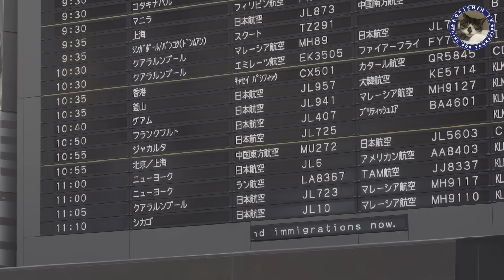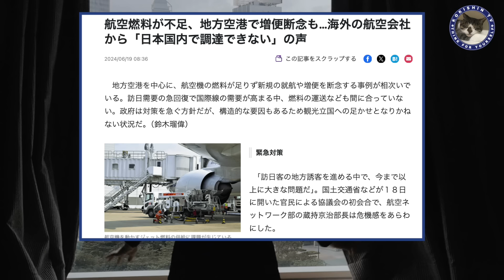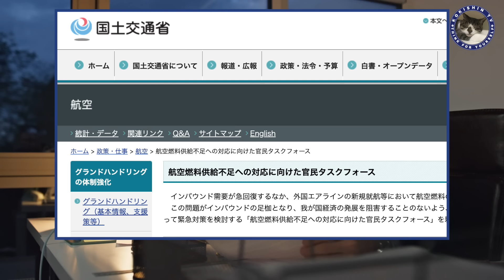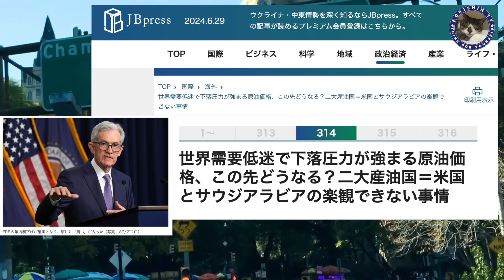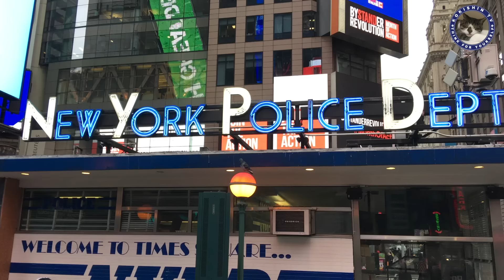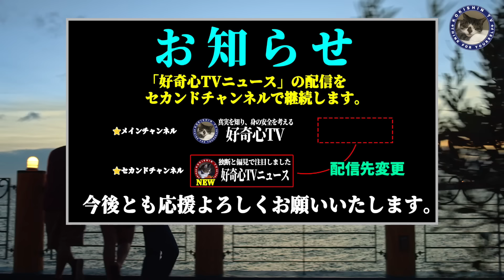【生活困窮】航空機燃料不足の原因がやば過ぎ。いよいよ物不足、食料危機の兆候が現れ始めた。#415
今回の動画は、みなさんもすでに主要メディアの報道で知っていると思いますが、航空機燃料が不足して飛行機が計画通り飛ばなくなっており、大変な問題になっている件を取り上げていきたいと思います。
この問題は、航空機業界の立場だけで見ても大問題であることは当たり前なのですが、それだけではなく、今後私たちの生活に大きな影響を及ぼしてきます。
この問題は日本人全員が直面するリスクの縮図と言えるかもしれません。

それは、航空機燃料が不足しているという原因を探れば見えてくることになりますが、ある時から世界はグローバル化が一氣に進み、地球の裏側で起きている事が次の日には遠く離れた日本にも影響が出るという、かつてないほど脆くデリケートな世界に私たちは生きていることを自覚しなければ大変なことになります。
今回の航空機燃料の不足という現象から、私たちが置かれている非常にリスキーな状況を理解することができると思います。
ぜひこの動画を最後までご視聴いただき、みなさんにとっての大難を小難に収めるための考察にお役立ていただければと思います。

※「好奇心TVニュース」はこちらで配信いたします。
0001〜0023までの過去動画は、6月1日からはブログ内でのみ視聴できるようにいたします。

※ ⇩下段の方で我が家で準備している備蓄アイテムを紹介しています。参考にしてください。

▼一氣見できる動画リンク

▼動画内で紹介した情報リンク

・【2024年問題・家計圧迫】私には関係ない？流行り病蔓延時に起きたこと以上のことが起きますが、準備はできていますか？#221

・【大不況時代】2024年はどうなる？備えある者とそうでない者とでは歴然とした違いが発生#333

・ブログ内で紹介している衝撃オリンピック開会式映像

★★★【非常時の対策・我が家の使用アイテム】★★★

・オルディ 食品保存 ポリ袋 規格袋 透明 13号 縦38×横26cm 100枚入

・【令和５年産 残留農薬不検出】秋田県産あきたこまち 白米５ｋｇ（真空パック2.5ｋｇ×2）

・サンヨー 弁当缶詰 185g 5種セット 牛めし・とりめし・五目めし・赤飯・チキンドライカレー各5缶
参考ブログ

・簡易トイレ 女性専用 携帯トイレ 立ち小便器

・高吸水性樹脂CP-1 4.0kg【国産良品 10年保存：簡易トイレに最適 400回分】

・簡易トイレ 凝固剤 100回分　個包装

・is-fit(イズフィット) 踏み抜き防止 インソール M

※上記のリンクより普段のお買い物をしていただくと広告料が発生します。
つまり普段のお買い物をすることで好奇心TVチャンネルの応援に繋がるのと同時に、活動軍資金の支援に繋がります。
その際にお買い物する方への金銭的負担は一切ありません。
あくまでも企業から支払われる広告料となります。
ご理解、ご協力のほどよろしくお願いいたします。